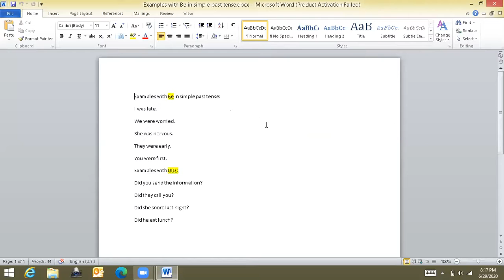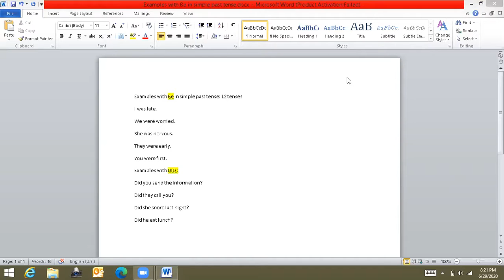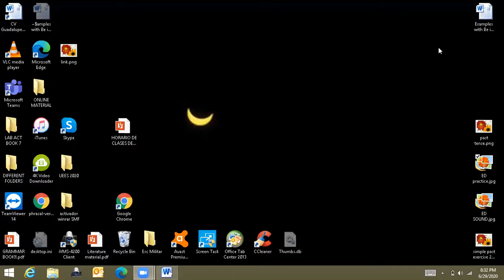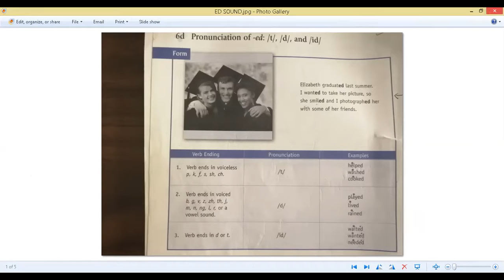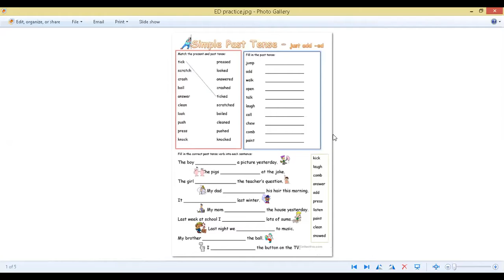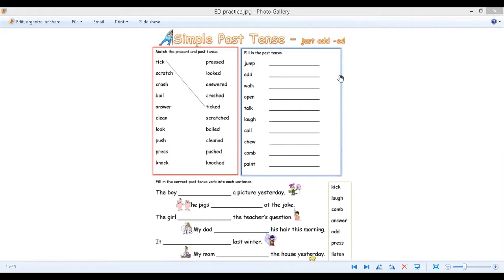June 29th-Simple past